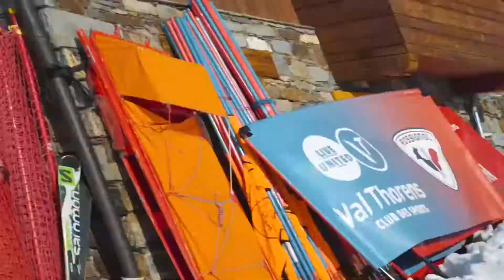Christmas 2019 Ad | A NUCO Christmas